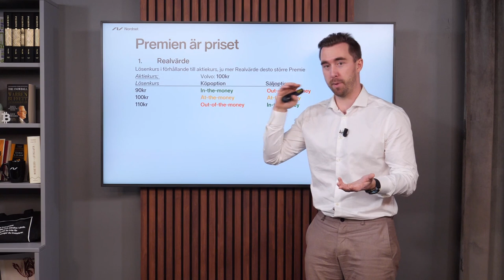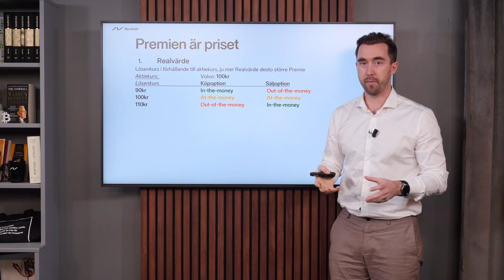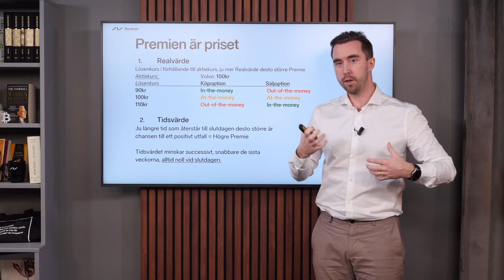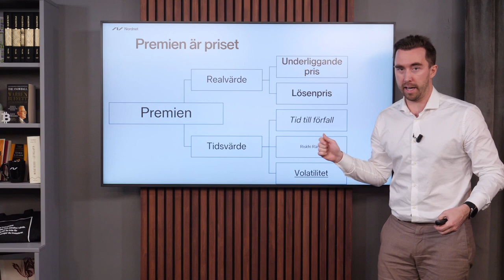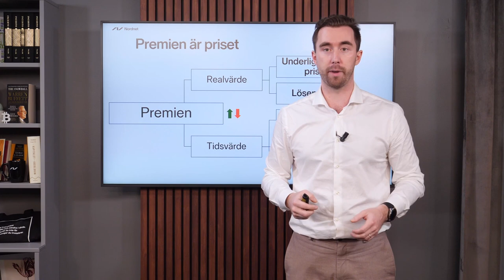Premien avgör din avkastning | Optioner för nybörjare | Nordnets Optionsskola